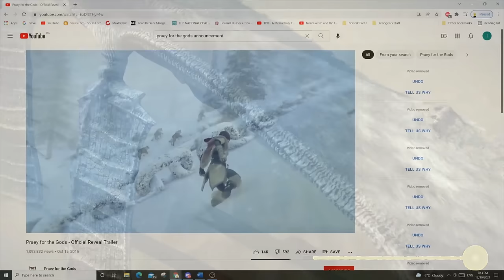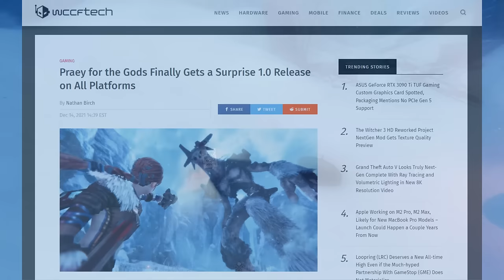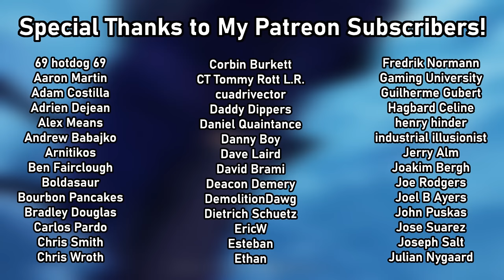Praey For The Gods (PC Review) - The Next Shadow of the Colossus?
Been waiting for this game for six years. I'll be back to the usual game analysis next week, everybody. Just bear with me.